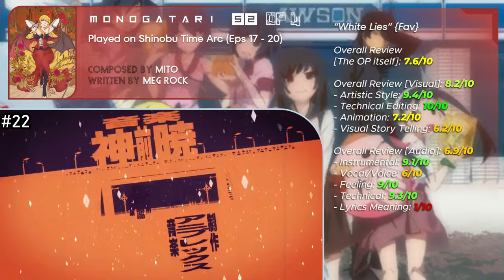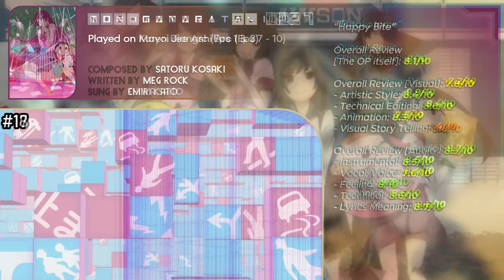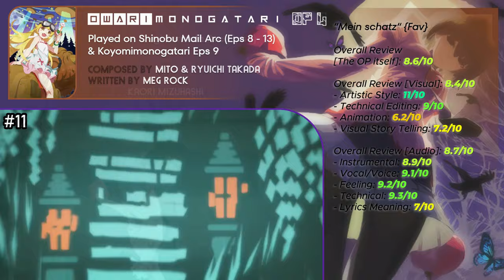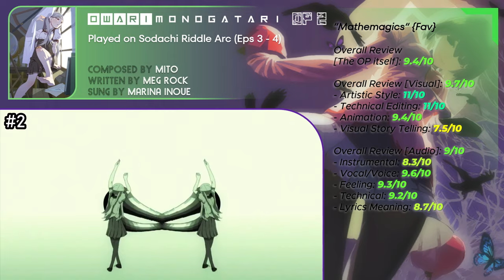Rerating All Monogatari OPs {Personal Opinion} [2024]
Hello views, this is MrRobloxIndonesia
I have rerated all 24 Monogatari OPs because I found the previous rating to be biased and unfair towards certain OPs. Honestly, all the openings are pretty good or pretty great; it just so happens that some openings have a better aspect or a dominant aspect than others, which makes them unique in some way.